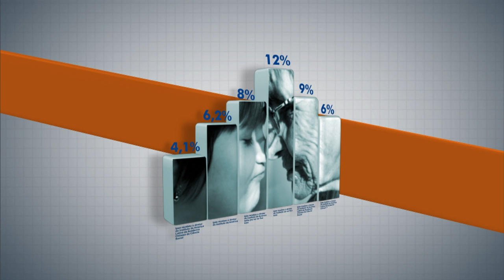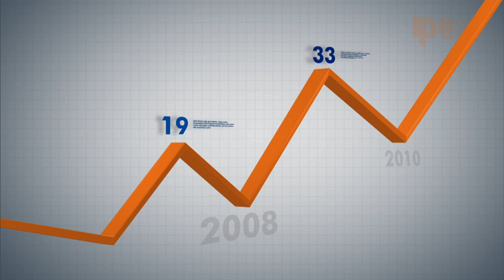Panorama Ipea Especial apresenta propostas para o desenvolvimento do país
PANORAMA IPEA - 01.06.15:  Propostas para o desenvolvimento do Brasil são o tema do Panorama Ipea Especial. O presidente do Instituto, Jessé Souza, fala sobre os desafios da instituição para implantar medidas do tipo, como a junção entre o conhecimento estatístico do órgão e as informações sobre regiões e cidadãos brasileiros para melhor contribuir com políticas públicas.